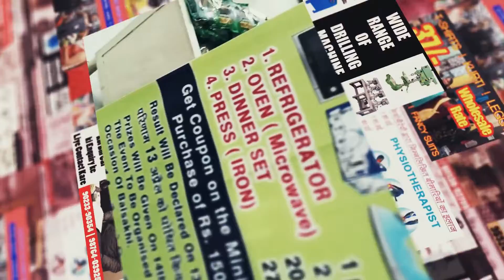Tiles ke liye special Cement || Shree color& chemical industries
Hello Friends Ajj hum apko batayege is video main ki app Apne ghar pe hi tiles ka cement bhut saste main ready krke tile ko ek pakka jod de sakte hai jise apki bachat ho aur app lockdown ke time yeh chije Aram se apne ghar per hi bana sake to aye video main dekhte hai tiles ka cement kaise banta hai..